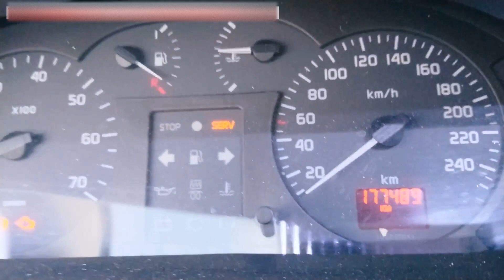My cars Renault Laguna 2 grandtour 2006 and Megane Coupe 2001